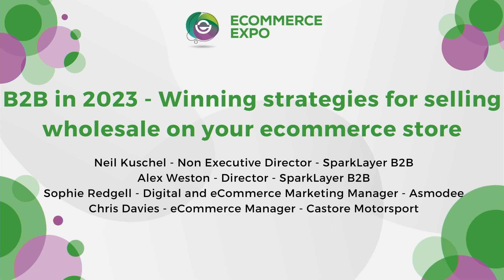B2B in 2023 - Winning strategies for selling wholesale on your ecommerce store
Ready to unlock new revenue streams by integrating B2B and wholesale functionality into your e-commerce store?

Join us for an engaging panel discussion moderated by Neil Kuschel, featuring insights from Chris Davies, Sophie Redgell, and Alex Weston!

🔑 Key Highlights:

Success Story: Chris Davies reveals how Castore Motorsport enhanced their B2B sales for McLaren through a new platform from SparkLayer, boosting invoice functionality and improving the buying experience for dealerships.

Overcoming Internal Resistance: Sophie Redgell shares Asmodee's journey of winning internal support for B2B e-commerce, starting with essential features and gradually expanding to meet the needs of their diverse retailer base.

Streamlining B2B with SparkLayer: Alex Weston provides insights into SparkLayer’s mission to simplify B2B integration with existing platforms like Shopify, addressing the unique needs of B2B buyers such as pricing and payment terms.

Strategic Considerations: The panel emphasizes the importance of securing internal buy-in, having a clear strategy, and understanding customer pain points when implementing a B2B platform.

Research and Resources: Neil Kuschel concludes with a recommendation to thoroughly research the required functionalities and learn from the experiences of other retailers, using resources like SparkLayer’s knowledge base to guide your B2B integration.